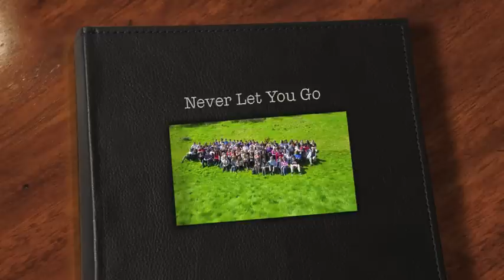Never Let You Go - Christina Ellen Findlay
This song was written on my last working day at Culloden Academy. I was only there a year, but it changed my life so much. For the first time I loved school (my mum still can't believe it) and I didn't want to leave. As I sat in the library on a free block after my last Italian lesson, I felt very emotional. This song was the result.

Thank you to everyone who played a part in that year of my life, however big or small. Thank you to my three great teachers.

Special thank you to Mr McIntosh for letting me in when technically I was in the Nairn catchment area at the time ;) Also to Steve, who gave me the opportunity to record this in the first place and for listening, even though your over seventy miles away.

Extra special thanks to my classmates, especially in drama and Italian for giving me such good memories. To people like Alan, Claire, Lauren, Erin, Mairi, Roddy (the Golden Monkey!), Lucy, Jay, and everyone else who I've forgotten to mention because my memory sucks!

But most of all, thank you from the bottom of my heart with ice cream and cherries on top to my friends. Six very special people who took a not very stable or confident girl and built her into the person I am today. You all mean so much to me. You helped me when I was at my lowest, and you simply accepted me. I never felt judged in your presence, never felt as though my fears were stupid or silly. You gave me the confidence I so badly lacked.

Rory, Robert and Lewis, thank you for all the laughs. Even though we're not as close any more and we're off doing different things, you'll always hold a special place in my heart. And I'll never be able to listen to Fly Me to the Moon without smiling. xxxxx

Jamie, for all the arguments about maths, the good times, the discussions about the library and general silliness. xxxxxx

Holly, for making me laugh, for educating you on must watch movies and actors and especially for all our Hogmanay fun :) xxxxxx

Mary, for Food on Film, for stinking out our drama classroom with rotten food, for teaching me how to use eyeliner, for all our drama laughs, for putting my dress on sideways during His Dark Materials, for the Easter Egg Hunt xxxxxx

And last but certainly not least, Natalie. Where do I start? I will never forget that day in Italian when I met you. Within three days you had me over to the dark side, and from then on there was no looking back! Without you I never would have met any of these crazy people. For the daleks, for the hairdryer, for chocolate and broccoli, for being there when I needed you, for knowing I'd be there when you needed me, for phone calls from Shetland, for Sherringford, for the good, the bad and the downright mental. For being my best friend. xxxxxxx

Love and hugs to you all xxxxxxx

Lyrics/Music: Christina Ellen Findlay
Guitar/Vocals: Christina Ellen Findlay
Drums: Steve Ransome